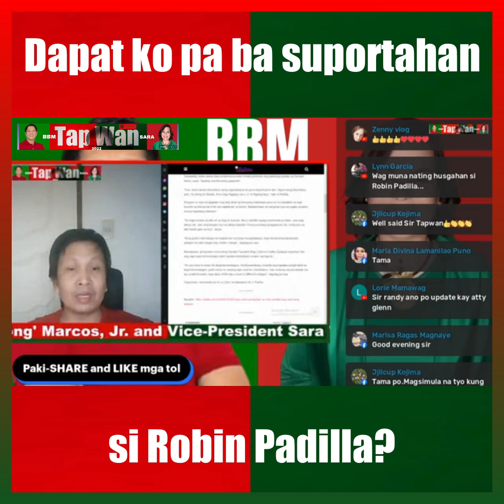Dapat ko pa ba suportahan si Robin Padilla?